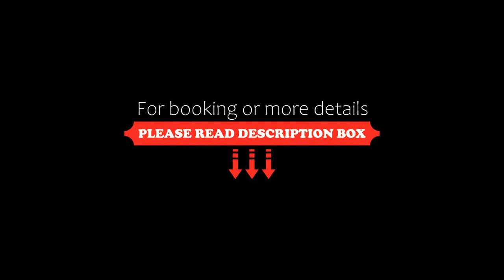Finlandia Hotel Fooninki, Seinäjoki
About Property:
Situated in the business hub of Hyllykallio, just 3.5 km from Seinäjoki city centre, Finlandia Hotel Fooninki offers a complimentary buffet breakfast and evening sauna for guests. Vaasa is just over an hour's drive away.
A hearty lunch buffet is served daily in the hotel restaurant. The Robert Trent Jones II-designed Ruuhikoski golf course is also nearby.
With 4 well-equipped meeting rooms, Finlandia H...
Property Type: Hotel
Address: Kaarretie 4, 60510 Seinäjoki, Finland
Searching For
1. Finlandia Hotel Fooninki - Seinäjoki
2. Finlandia Hotel Fooninki - Seinäjoki Address
3. Finlandia Hotel Fooninki - Seinäjoki Rooms
4. Finlandia Hotel Fooninki - Seinäjoki Amenities
5. Finlandia Hotel Fooninki - Seinäjoki Offers and Deals
Audio Credit:
Track Title: Reasons To Hope
Artist: Reed Mathis